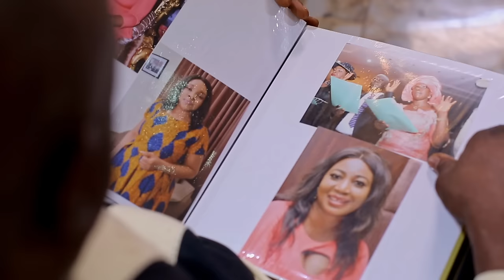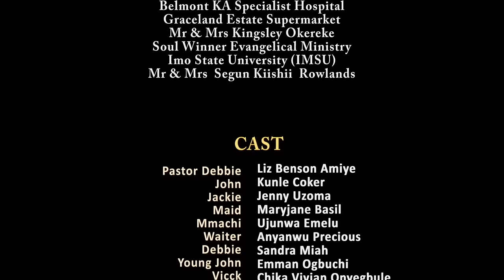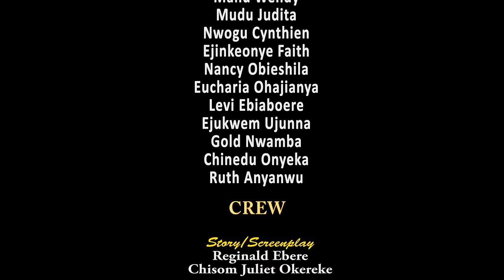Never Knew D Girl That Stole His Heart Is His Lost Daughter Until He Visited Her At Home/AfricaMovie